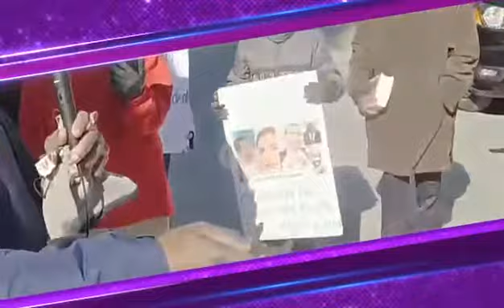January 28, 2022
Ugandan protest at IMF headquarters in Washington, DC on January 26, 2022